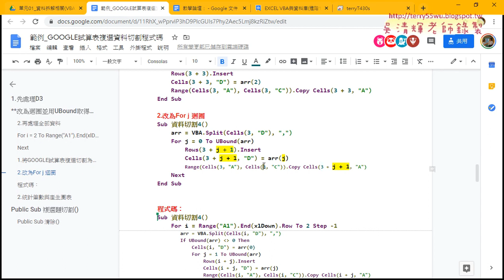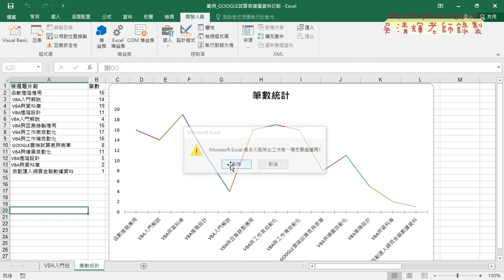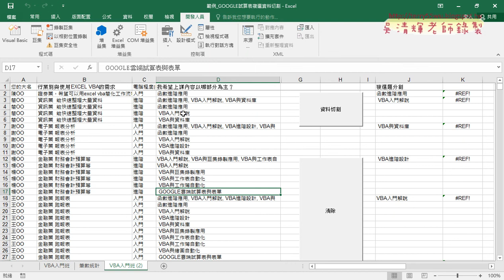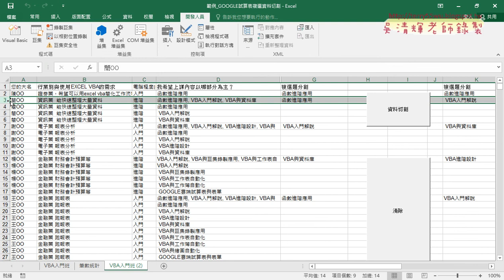04 加入判斷單選不插入列與全部列反向迴圈